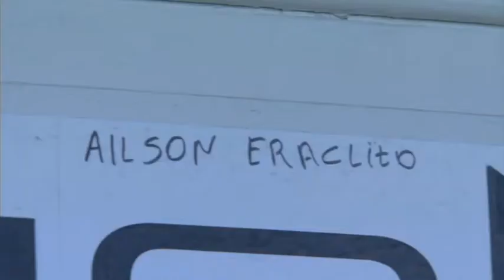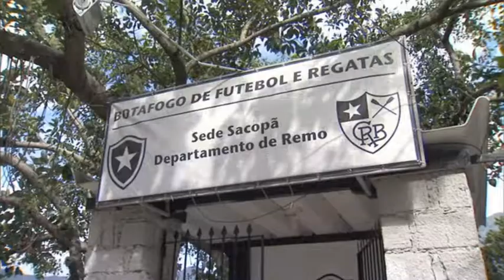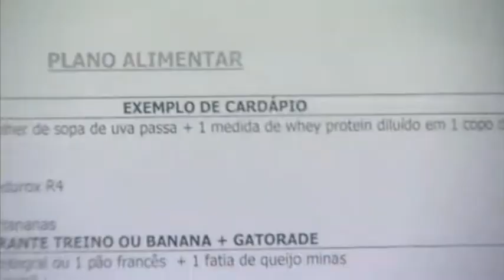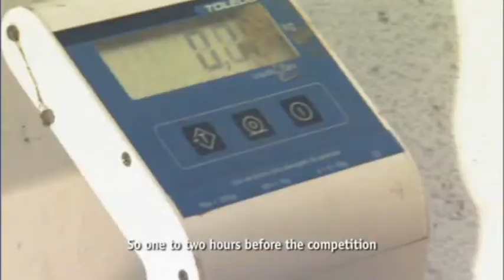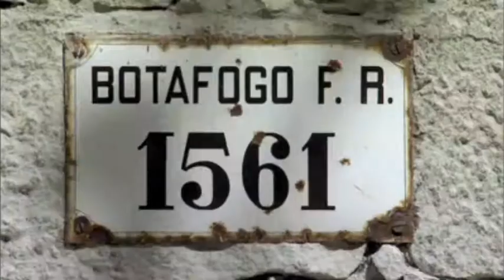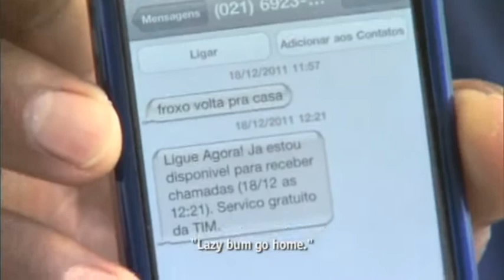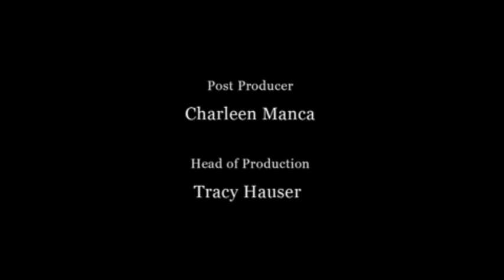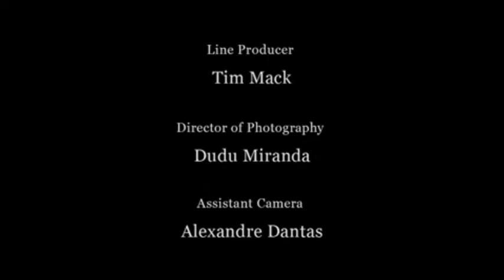Ailson Eráclito - O dia que o melhor singlista peso leve do Brasil rasgou um bilhete premiado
Filme sobre a trajetória do remador amazonense Ailson Eráclito. Primeiro remador brasileiro a subir no pódio em um mundial de remo. Ailson atualmente rema no Botafogo no Rio de Janeiro.